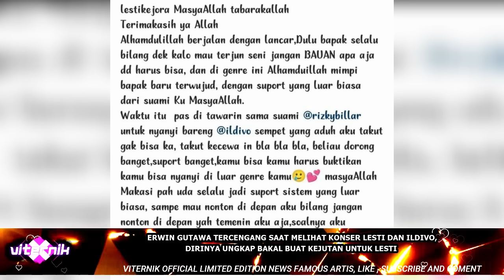ERWIN GUTAWA TERCENGANG SAAT MELIHAT KONSER LESTI DAN ILDIVO, DIRINYA UNGKAP BAKAL BUAT KEJUTAN